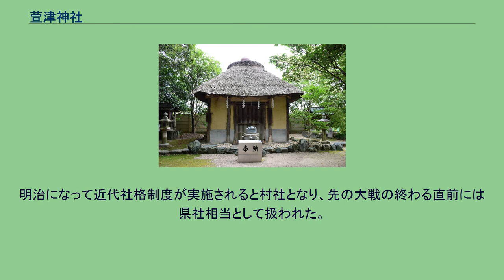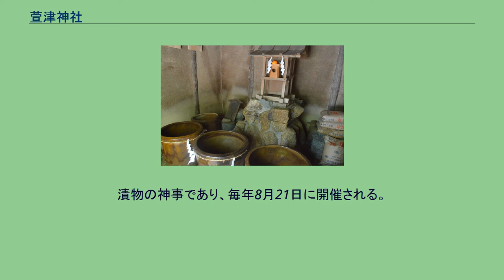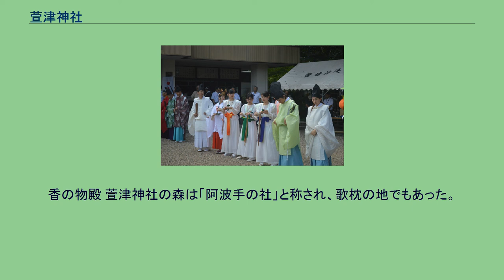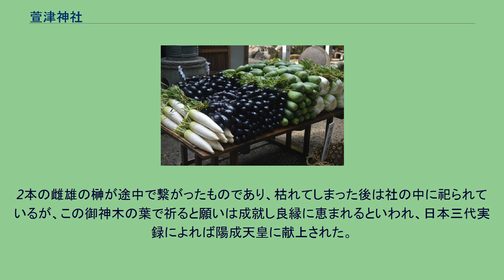萱津神社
萱津神社（かやづじんじゃ）は、愛知県あま市上萱津にある神社。
漬物の神社と知られており、境内には漬物を納める「香の物殿」がある。
毎年8月21日の「香の物祭」には多くの漬物業者が参列する。
創建時期は不明。
かつては「草ノ社」「種の社」「阿波手の杜」とも呼ばれた。
尾張国神明帳には従三位萱津天神、本国帳の貞治本には従一位上萱津天神と記された。
明治になって近代社格制度が実施されると村社となり、先の大戦の終わる直前には県社相当として扱われた。
言い伝えによると、この土地の人々が神前にウリ、ダイコン、ナス等の野菜を供えていたが、海（当時、この地が海岸線であった）からとれた塩も供えるようになったという。
やがて、野菜と塩を甕に入れて供えるようにしたところ、野菜が塩漬けとなり、偶然にも漬物になったという。
日本武尊が東征の途中で参拝したとする伝承がある。
この際に村人が漬物を献上したところ、日本武尊は「藪二神物」（やぶにこうのもの）と称えた「薮に神物」と言われた。
ここから、漬物のことを香の物と呼んだ。
その後、伊吹山で負傷した日本武尊を妻の宮簀媛が知り、急いで駆けつけたが既に日本武尊が伊勢に帰った後で、媛は逢えなかったことから、「阿波手の杜」と呼ばれるようになった。
熱田神宮に日本武尊が祀られるようになって以来、元旦祭と新嘗祭などについては香の物を必ず献じるようになったとされる。
萱津神社の祭神、鹿屋野比売神 ※ ほかに「お鍬祭」と呼ばれる祭事が60年に1度、斎行される。
最近では2008年（平成20年）4月13日に行われた。
漬物の神事であり、毎年8月21日に開催される。
神事で漬けられる野菜はカリモリ、ハクサイ、大根、ナスの4種類に虫除けのためにタデを入れる。
漬物は熱田神宮の例祭に年4度特別奉納される。
神事は、熱田神宮から派遣された宮掌が祭詞奏上を行った後、参加者が野菜ひとつと塩をひとつかみ持って瓶の中に漬ける。
全て漬け終わると、甕に蓋をして、重石を乗せ、終了となる。
近年には周辺の畑地が減少したため、漬物業者が市場で購入した野菜を香の物祭に使用している。
2009年の神事には、愛知県知多半島産のウリ、岐阜県・徳島県・高知県産のナスなどが用いられている。
また、漬物業者が参加するようになったことで、本来ならば夏季には収穫できないダイコンやハクサイも漬けるようになった。
漬物業者のほかには製塩業者も香の物祭に参加している。
2年間漬けられ、熱田神宮に奉献されるほか、祭りの際には参列者にふるまわれる。
香の物殿 萱津神社の森は「阿波手の社」と称され、歌枕の地でもあった。
萱津神社の境内には、本殿・幣殿・拝殿・社務所・授与所・参集所・香の物殿がある。
香の物殿は3メートル四方の土壁・茅葺き・玄木造りの建物であり、1992年（平成4年）8月に現在地に移転した。
香の物殿の中には直径約80センチの甕が5個並べてあり、この甕に野菜と塩を入れて漬物を漬けている。
かつての神木は「連理の榊」と呼ばれる。
2本の雌雄の榊が途中で繋がったものであり、枯れてしまった後は社の中に祀られているが、この御神木の葉で祈ると願いは成就し良縁に恵まれるといわれ、日本三代実録によれば陽成天皇に献上された。
連理の榊は日本武尊（ヤマトタケル）を慰めるために植えたという説と、日本武尊が手植えしたとする説がある。